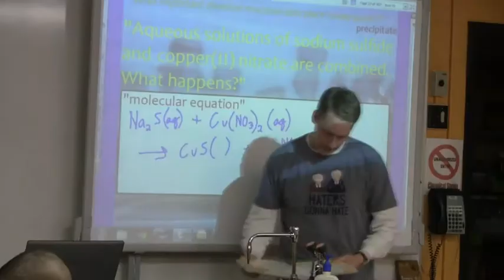Universal Remote Commercial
Commercial Project